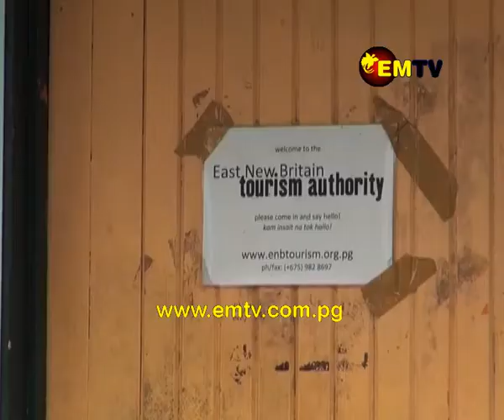East New Britain Tourism Authority Responds to Rabaul Landowners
The East New Britain Tourism Authority has responded to a landowner's threat issued last week to temporarily close three ideal tourism locations in their area.

CEO Gard Reason says they are facilitating tourism activities and not being involved in sorting out landowner disputes.

This comes after the Tobebe-Tovalingan-Ratagul ILG; the landowners of Rabaul town claimed they haven't been consulted in any tourism activities on their customary land.